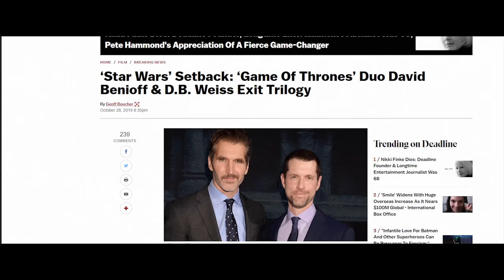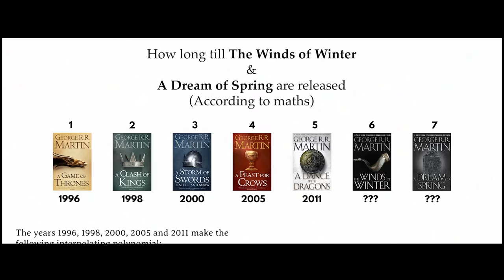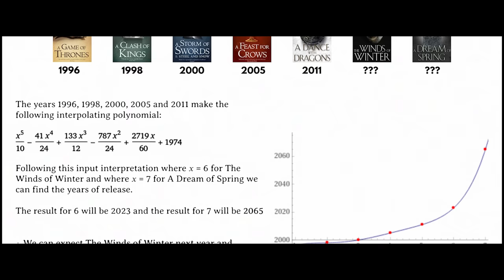Why House of the Dragon is GREAT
Why is House of the dragon great? Because it's pure franchise redemption. Taking a franchise that most thought dead after Game of Thrones season 8 and giving it the best redemption arc I've seen since Darth mf Vader in the original trilogy.

Channel managed by: Kloei Villanueva

00:00 Introduction
01:36 GOT spinoffs
02:18 Rebirth
03:44 The Fall and Rise
06:15 Fandoms vs Creators
08:08 How HBO saved the Franchise
11:17 Outro